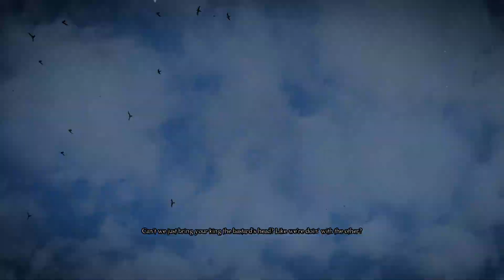The Witcher 3 Enhanced Edition V4 beta - Ofieri Mage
Playing in starting gear (modded to use manticore templates, but statwise unchanged) and no skill points assigned (except first delusion axii for dialogue, rp only)